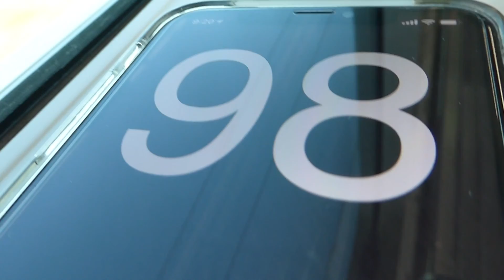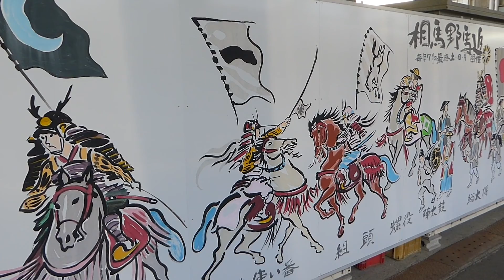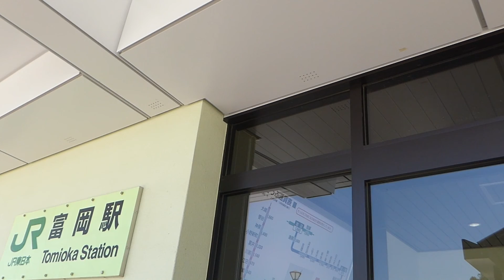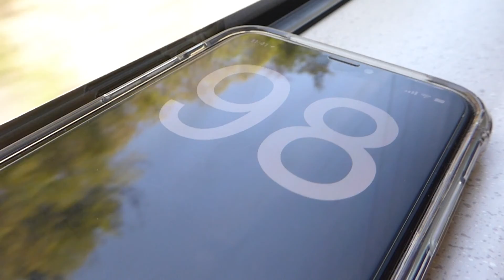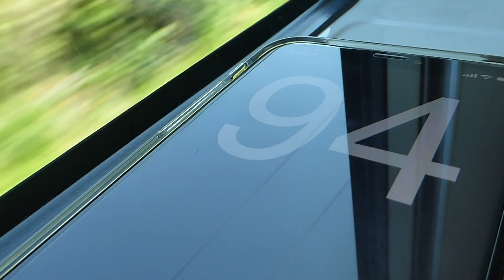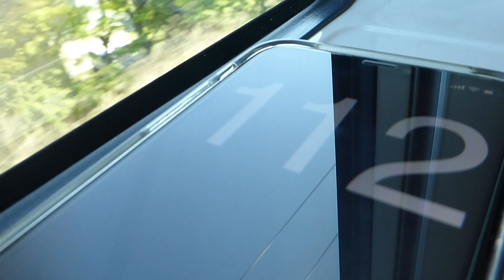Rail Travel Tohoku May 4, 2019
Final Day: To Tokyo

The Train and Bus:
JR Joban Line (including rail replacement bus service)

Camera:
DMC-TZ60 (Panasonic)